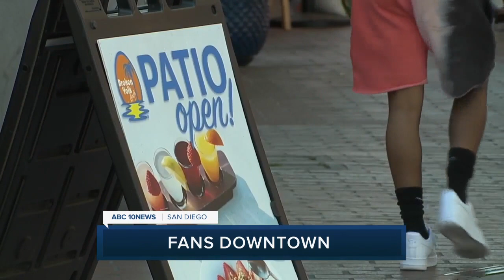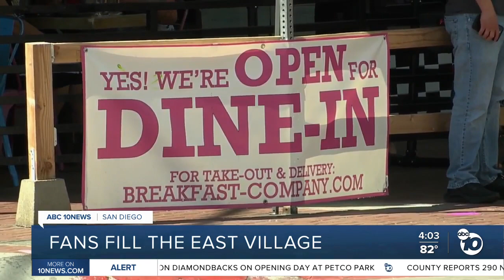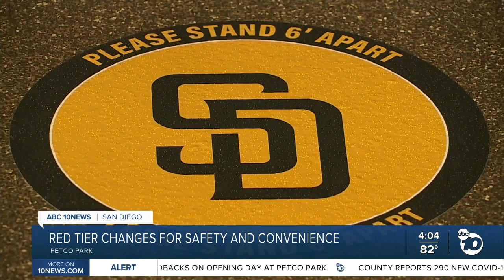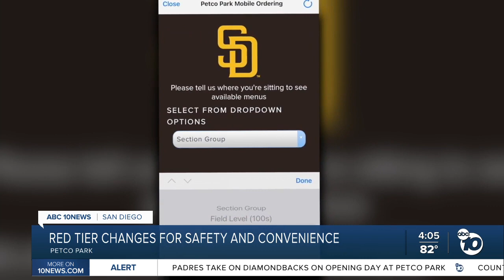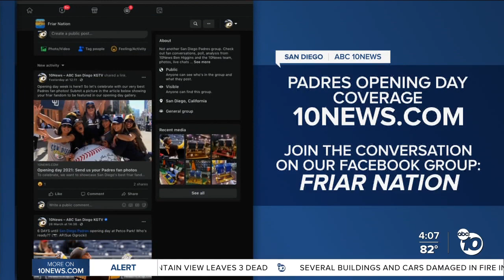ABC 10News at 4pm Top Stories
News headlines for Thursday, April 1, 2021 from ABC 10News